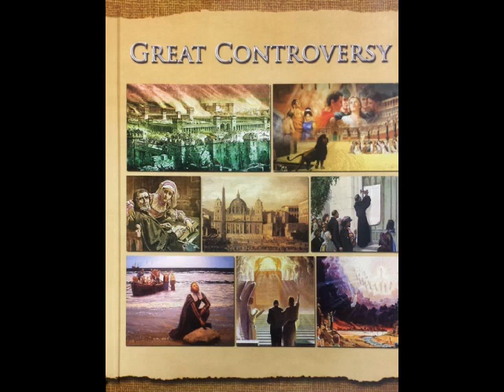The Great Controversy - Chapter 19 - Light Through Darkness - Myers Media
BRAND NEW TUBE:  (still having issues)